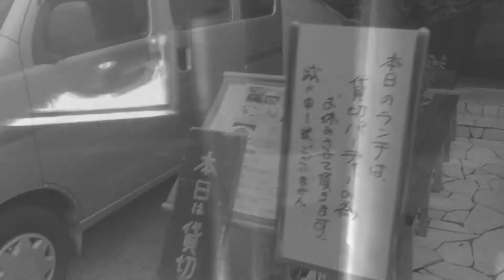00:00 intro
00:25 Dancin' allnight
03:38 Play Back  part2
07:06 長崎は今日も雨だった
15:03 涙そうそう
19:40 11PMのテーマ
20:25 古い日記
24:27 UFO
30:18 喝采
34:22 飾りじゃないのよ涙は
38:28 さよならの向う側
43:48 11PMのテーマ